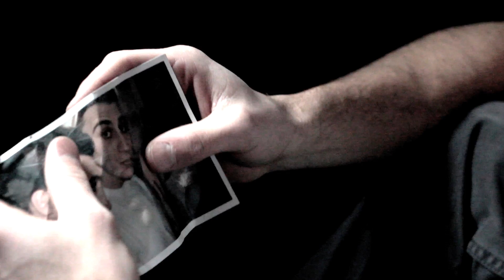What They Died For - A New Situation (Official Music Video)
Music Video by What They Died For performing "A New Situation".

instagram & twitter: @wtdfmusic